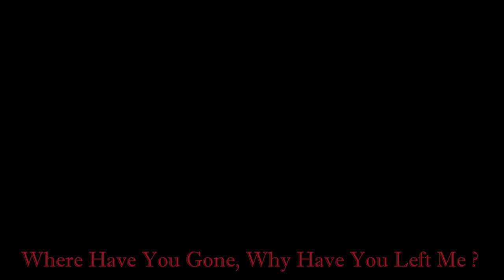Luna Nera Official Video